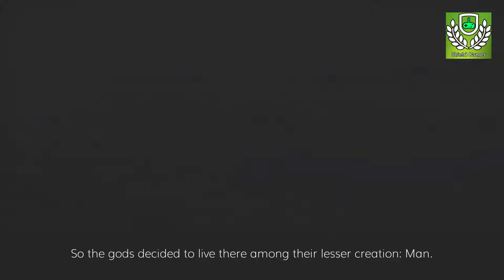Lionsgate: Gods Of Egypt Game - IOS/Android - Walkthrough Gameplay V1 (Tegra K1)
Lionsgate: Gods Of Egypt Game - IOS/Android - Walkthrough V1 (Tegra K1)

Think you can survive in a war between the gods? Challenge your courage, strength, and stamina in Gods of Egypt: Secrets of the Lost Kingdom.
Put your fighting skills to the test in this all-new action game, based on the upcoming film Gods Of Egypt.

Play as Horus, god of the sky, and his human sidekick Bek. Together you'll battle against evil god Set and his otherworldly creatures.